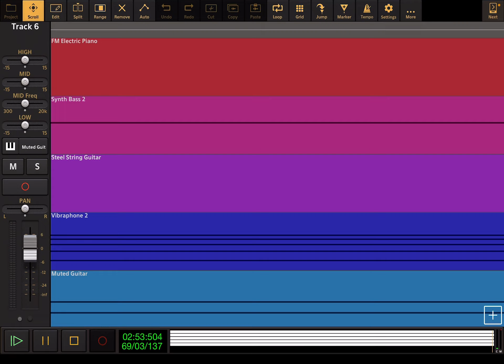The Beatles - What Goes On - Audio Evolution Cover